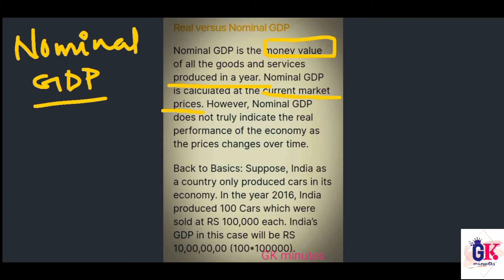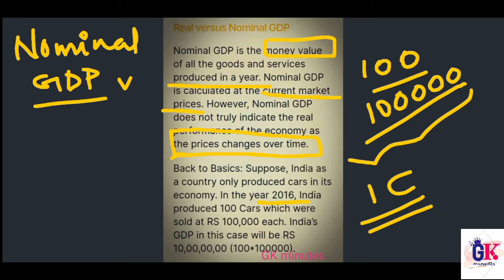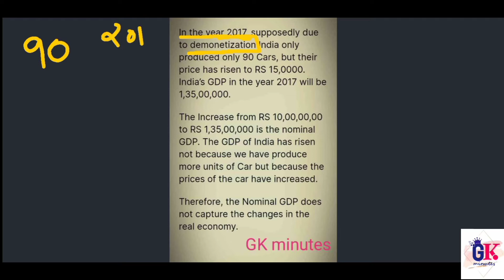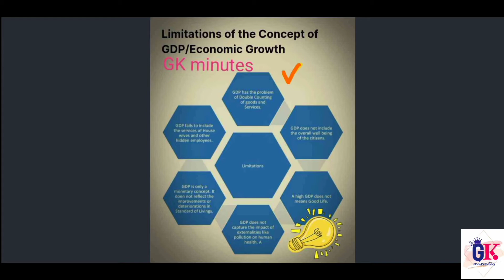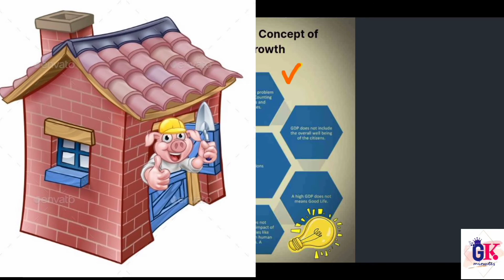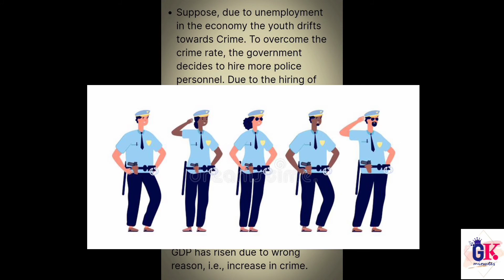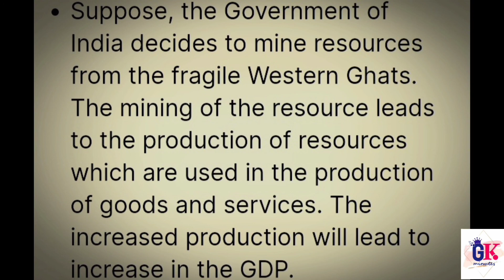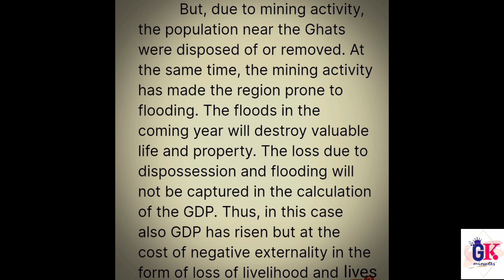Nominal GDP and Real GDP malayalam class UPSC | UPSC economy malayalam class